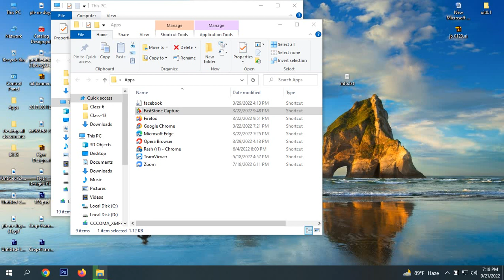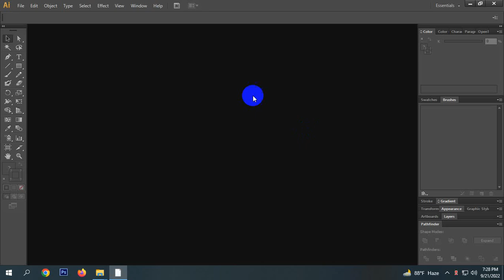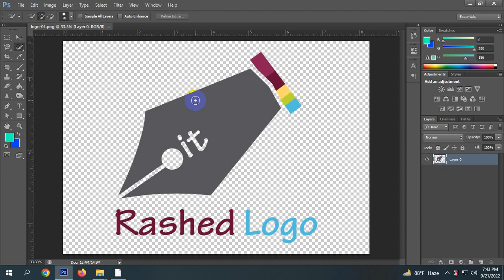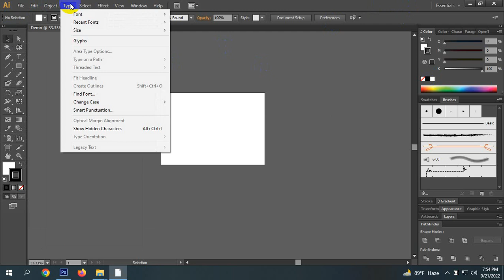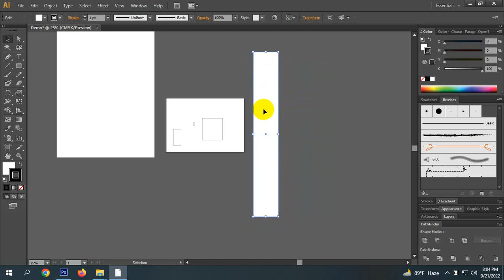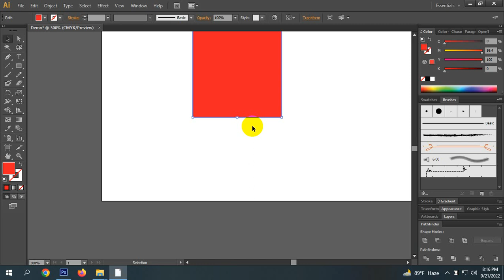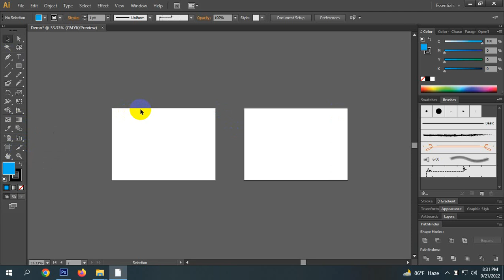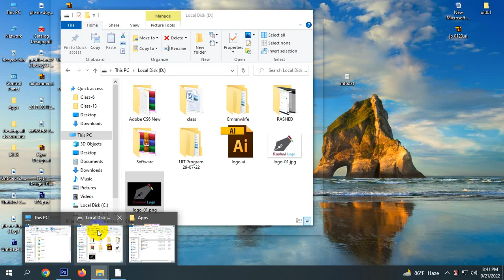GDN 116 Ai Tools